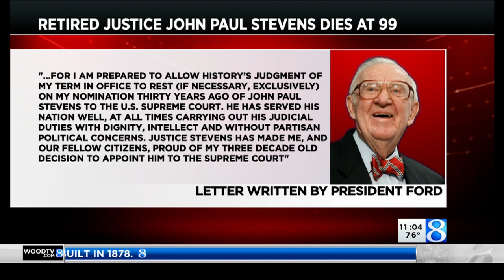Former Supreme Court Justice John Paul Stevens dies at age 99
John Paul Stevens, the bow-tied, independent-thinking, Republican-nominated justice who unexpectedly emerged as the Supreme Court's leading liberal, died Tuesday in Fort Lauderdale, Florida, after suffering a stroke Monday. He was 99. (July 16, 2019)